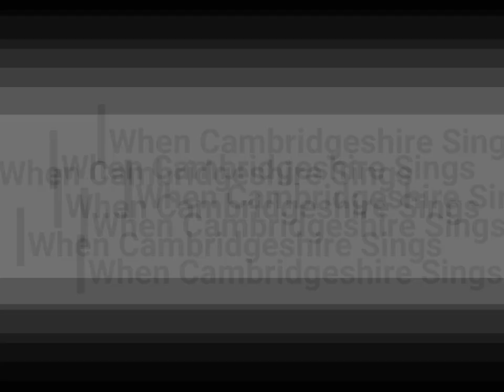When Cambridgeshire Sings - Swavesey Primary School, Swavesey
When Cambridgeshire Sings celebrates local history and heritage across the county and broadens and deepens awareness in school children of their local communities. We facilitate school children to write songs about their local environment and heritage. The project is endorsed by Historic England's Heritage Schools project.

Song Title: The Lakes of Fen Drayton

Song Lyrics

To the lakes of Fen Drayton let us go
Cos there’s so much that we don’t know
To the lakes of Fen Drayton, a journey we’re taking
Cos there’s hidden history and wildlife awaiting

Dinosaur dreamer, orange belly-beamer
Earthworm eater, daytime sleeper,
Midnight muncher, big bug cruncher
Slimy suit – it’s the newt! x 2

Shimmering, shining, glimmering, gliding
Dipping, diving, flapping, flying
Dancing, darting, sounding startling
Come on – it’s the swan! x 2

400 years ago Cornelius came
An intelligent Dutchman who knew how to drain
Then it was a quarry ‘til 1992
But nature returned with wildlife anew